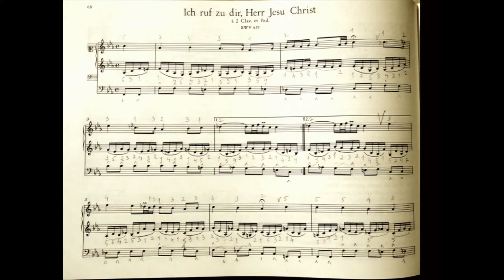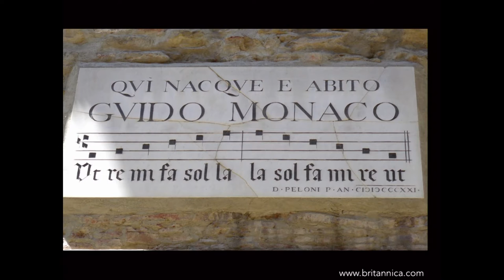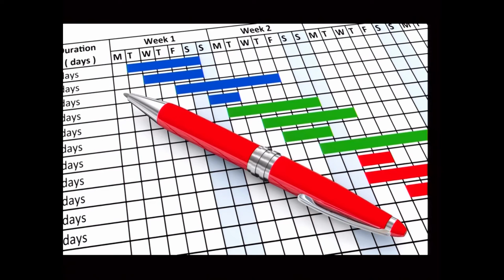Music Performance OS vs. Business Performance OS | Dan Mocanu | TEDxBucharest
Performance, as a term, was coined within the music world around 1500. It was defined as an activity that a person or group does, such as singing or acting to entertain an audience. If it took several centuries to ensure 100% performance in music, how are we doing today in business? How is performance doing today in business? If we were to carry on with the definition of performance in music, can we say that performance in business is delighting the shareholders and stakeholders by a group of business performers?

Blue Ocean practitioner. Organist
Dan is an explorer in possibility across the realms of physics, music, software engineering and business. As a coach, he is a catalyst for individual and team performance. As an organist he is a student of Bach’s perfection. Dan is a Blue Ocean Strategy practitioner, professional coach member of the International Coaching Federation and founder of Aperio® Executive Coaching and TimePal®. He ignited personal and business breakthroughs with over 80 local and multinational companies and hundreds of executives. Dan taught physics in colleges in the US and worked as a software engineer and team lead at Microsoft in Redmond, WA.